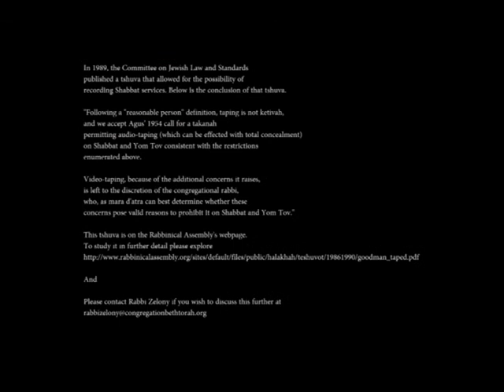Rabbi Zelony Sermon Tzav 2015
Rabbi Zelony
Shabbat Sermon
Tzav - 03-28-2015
Congregation Beth Torah
Richardson, TX